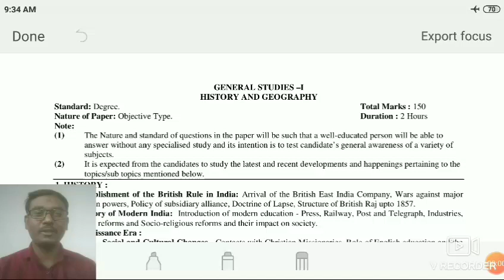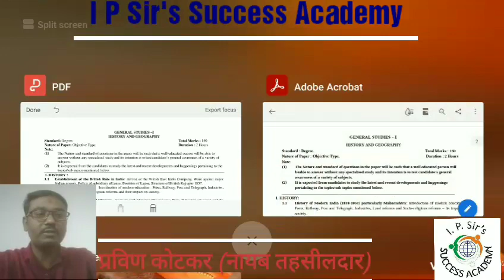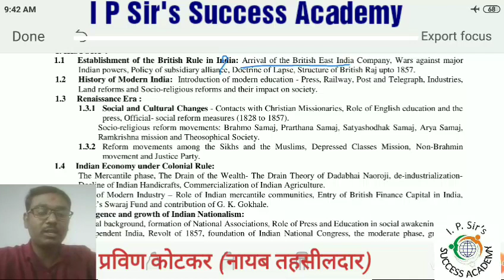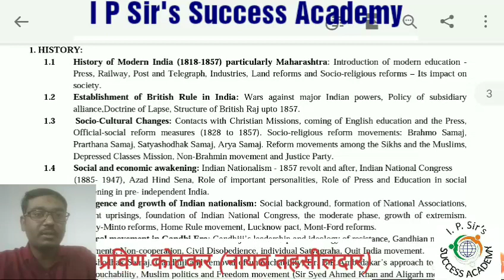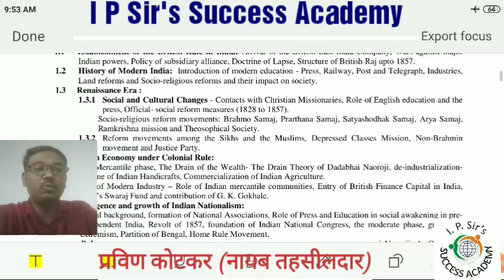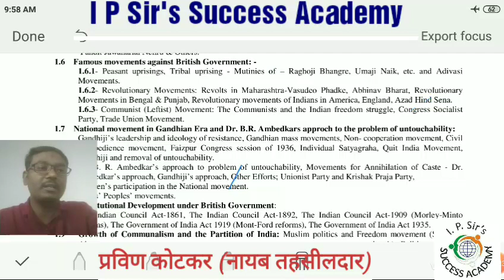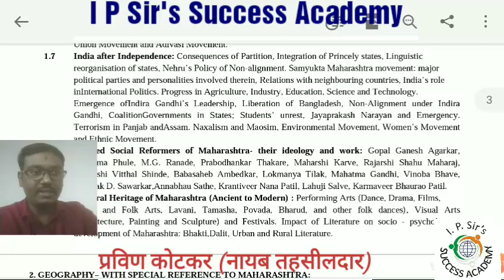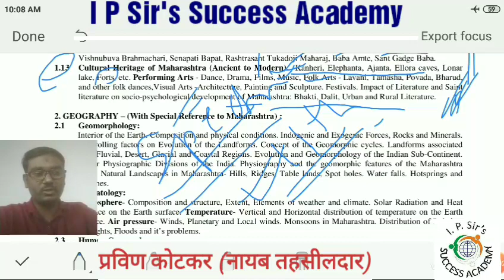बदलेला अभ्यासक्रम: राज्यसेवा मुख्य परीक्षा GS1